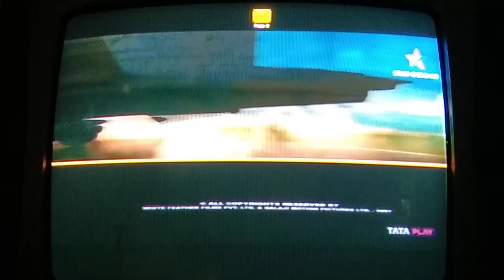New Promo [Fighter] Tomorrow 8:00 PM Star Gold HD Par